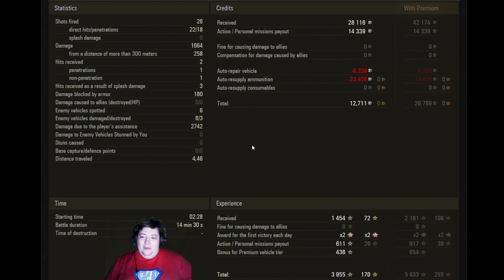WoT - FAST & FURIOUS - Subscriber Replay - T-50-2